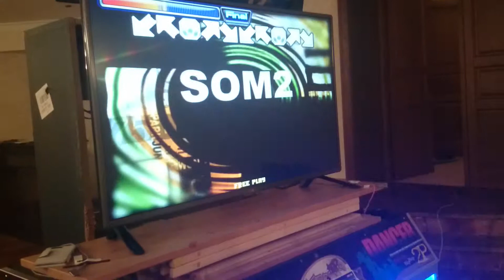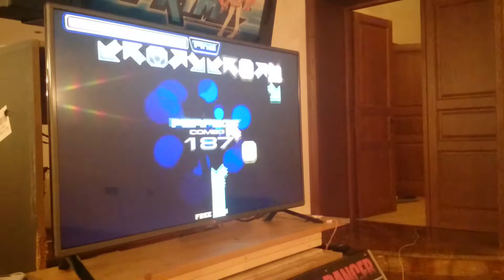Pump it up NX - Pray nm